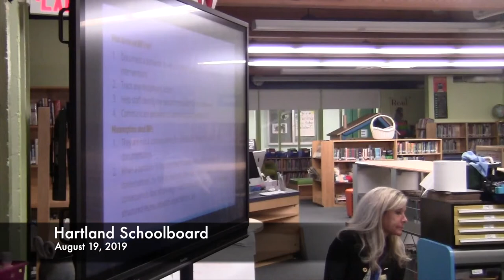20190819 Hartland Schoolboard